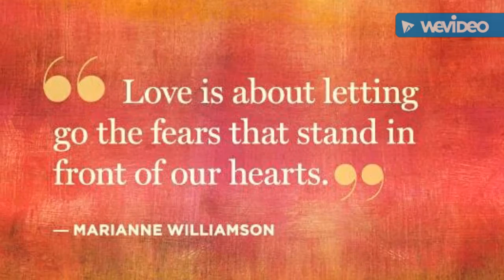The water fairy and the siren mermaid coming soon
Another new project Im working on. Getting in touch with my inner child. Through making videos with Barbie dolls.